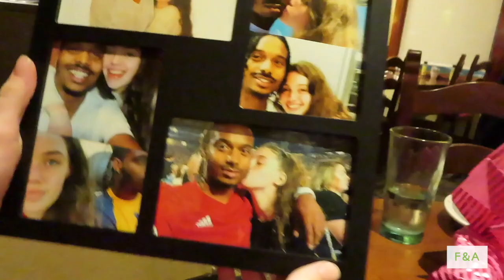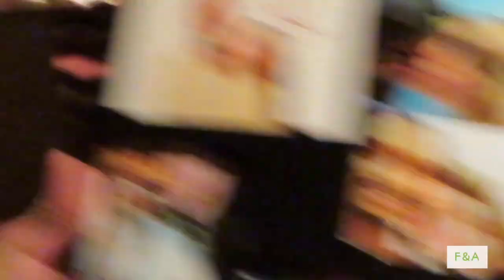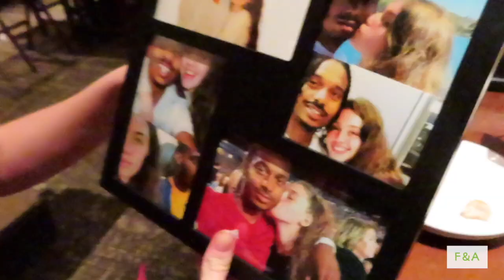SURPRISING MY BEAUTIFUL GIRLFRIEND FOR VALENTINES DAY!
Happy Valentines day everybody! We love you and stay safe!

HARRASS US ON SOCIAL MEDIA!!!